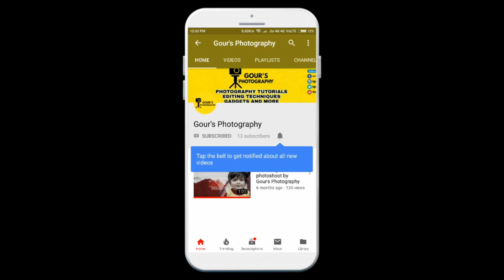Ntsc vs Pal | Whats better NTSC or PAL? | Photography Tutorials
In this video i told you that what is Ntsc vs Pal ? Whats better NTSC or PAL? learn Photography Tutorials. basic to advance Photography.

-:Best Dslr links:-
Budget Dslr for beginner:-
1.
Semi professional Mid range Dslr Canera
2. Link;
Professional Dslr Camera:-
5.

thank you all :) Gour's Photography